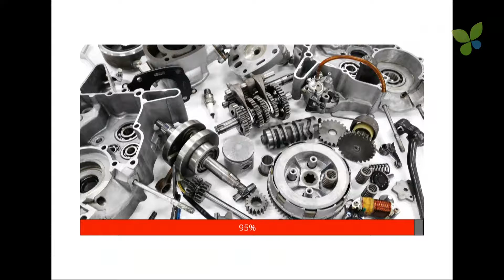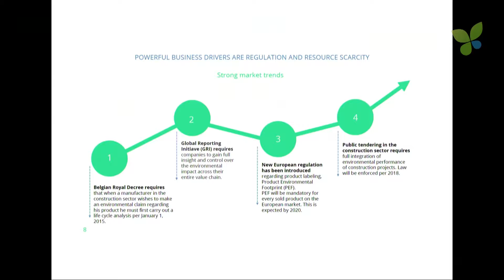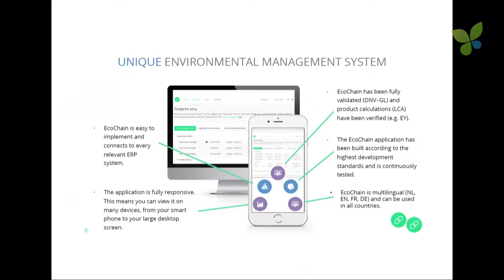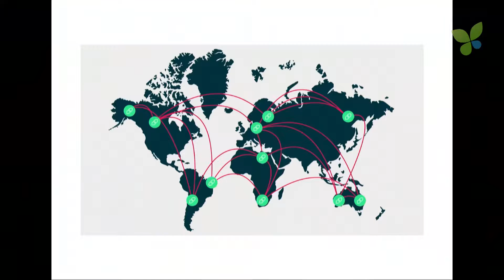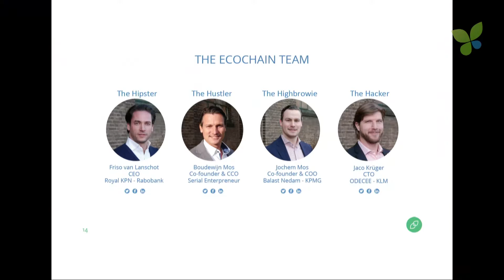ECO16 Amsterdam: Boudewijn Mos EcoChain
Boudewijn Mos pitches EcoChain at ECO16 Amsterdam. How can companies produce more sustainably? The Dutch smart green startup develops software that enables activity-based footprinting and lifecycle assessment (LCA) of products. Together with their first customers in the Netherlands, EcoChain already calculated the LCAs of 35.000 products. EcoChain is cashflow positive and doesn't need to raise any capital currently. However, they are always interested in having conversations with VCs and corporate VCs about growing faster together.